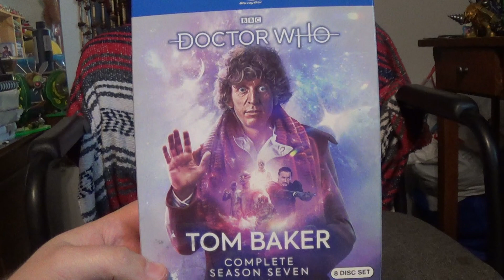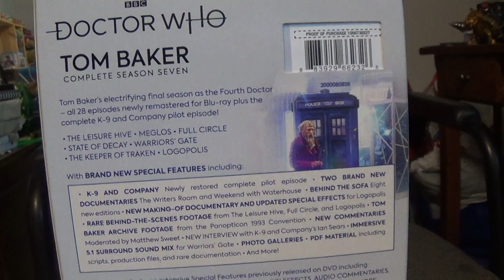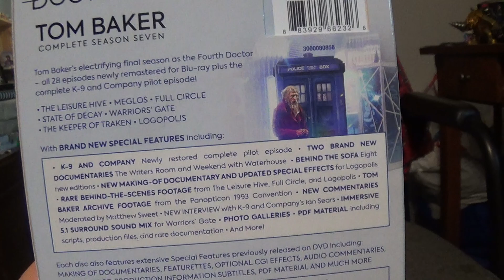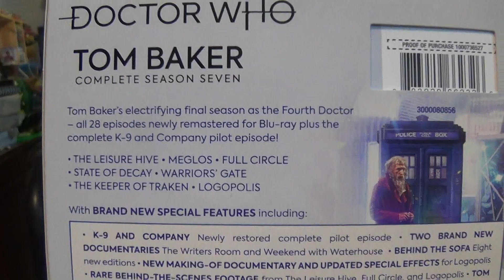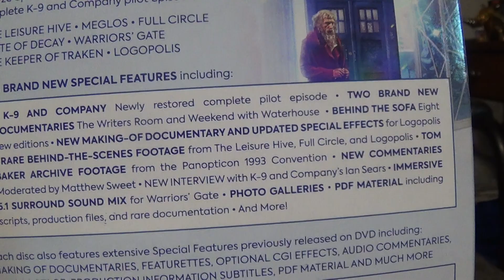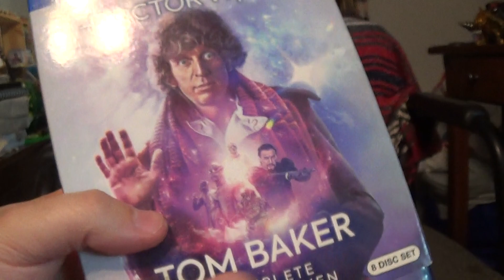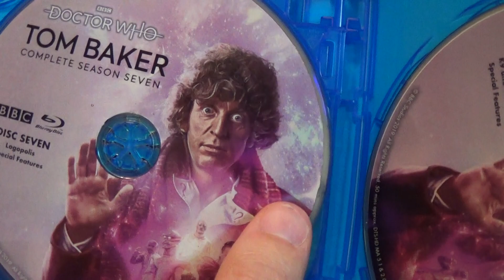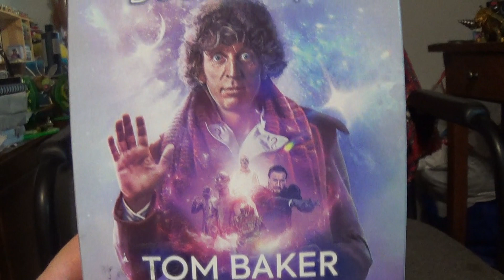Doctor Who Season 18 (Tom Baker: Complete Season Seven) Blu-Ray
I take a look at the third season of classic Doctor Who to be released on blu-ray. Season 18 (Tom Baker's seventh and final season)